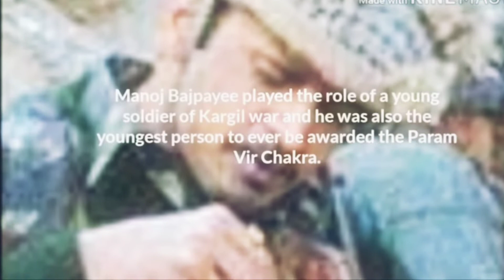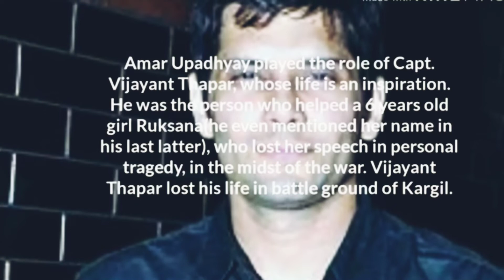Real versus Reel (LOC Movie 1999)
Gren. Yogendra Singh Yadav
Rfn. Sanjay Kumar
Vikram Batra
Vijyant Thaper
Anuj Nair
थल सेनाध्यक्ष जनरल एम एम नरवणे ने किया परमवीर का सम्मान || 19/3/21
Ek adamy sahas ki kahani, suniye meri jubani